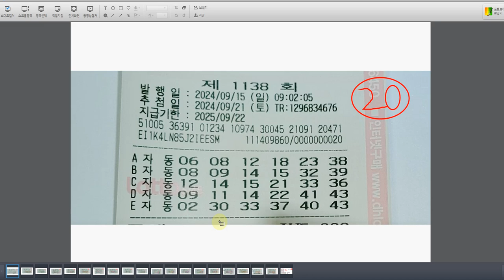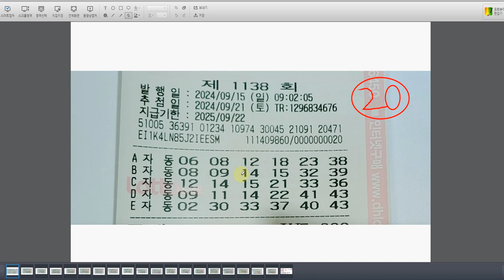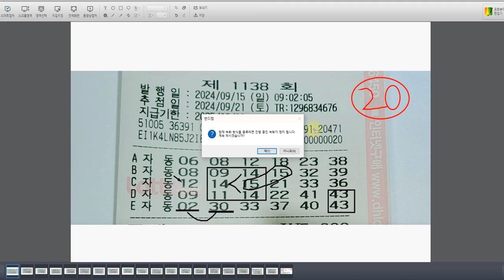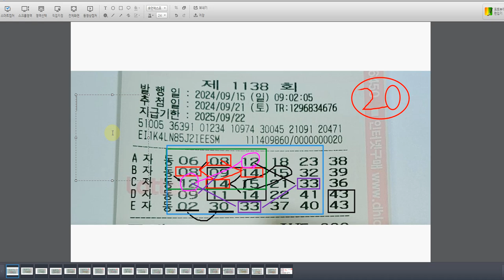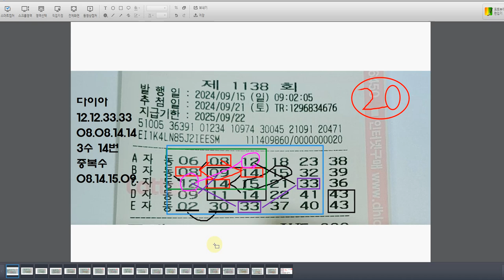[불기둥낭만로또] 1138회차 15타~20타 (대박로또방) 용지분석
불쌤 (낭만톡방참여방법)
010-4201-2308 (조합)이라 문자주세요.^^
구독자율후원
im뱅크(아이엠뱅크) 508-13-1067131 (염♡석)